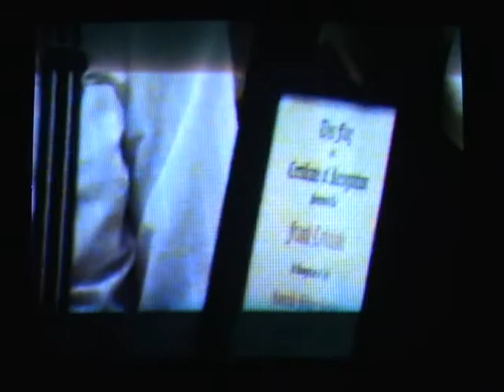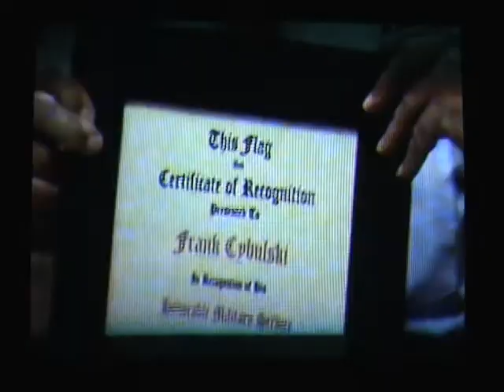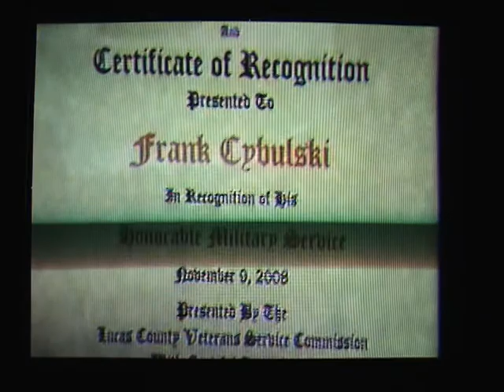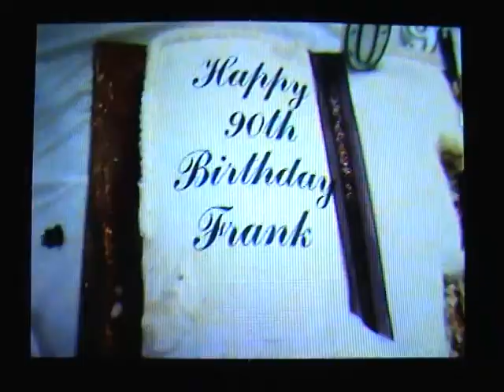Uncle Frank's 90th Birthday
Video clip of Uncle Frank's 90th birthday party at the Frankowski post on November 9, 2008.  Happy Birthday, Uncle Frank!